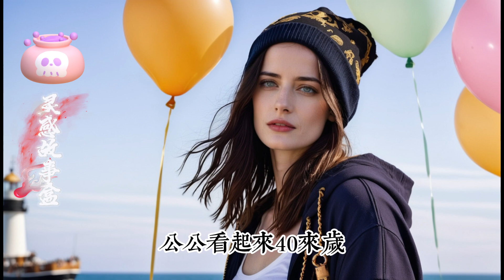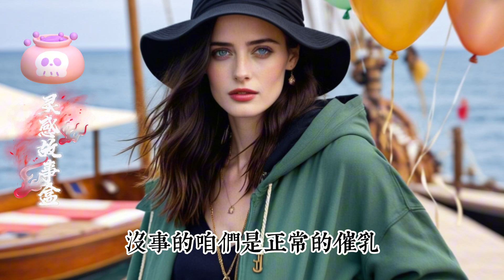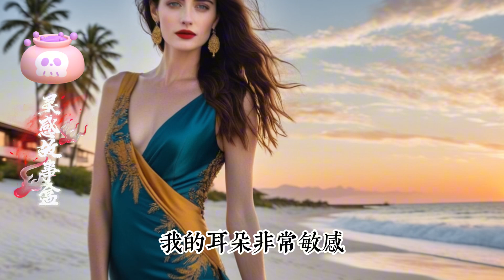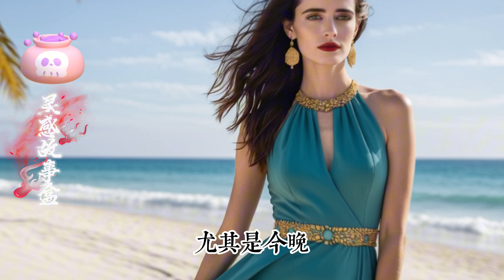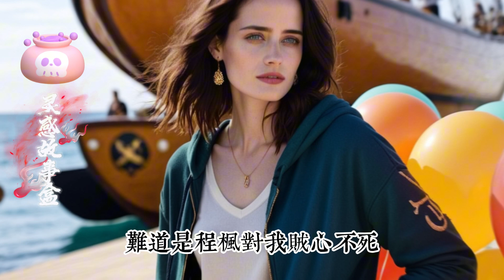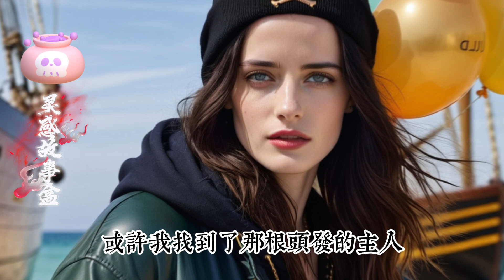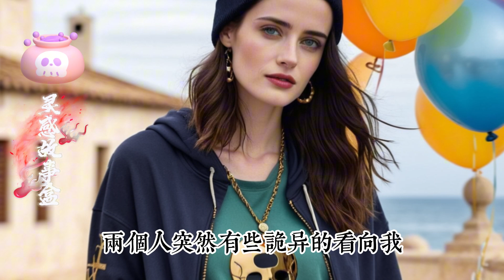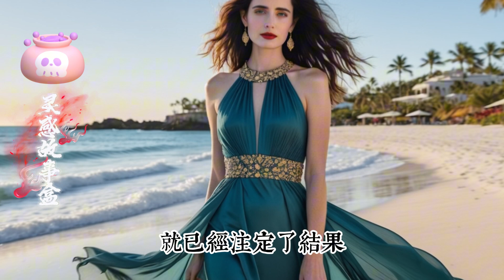我的公公是村里有名的妇科医生，面对孩子因母乳不足不停哭闹，我只能求助于他的治疗…情感故事